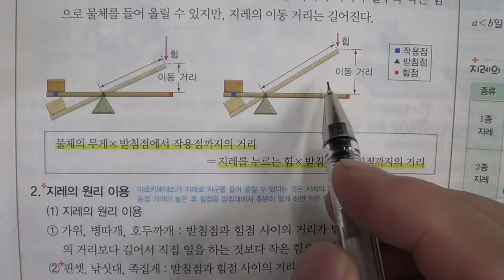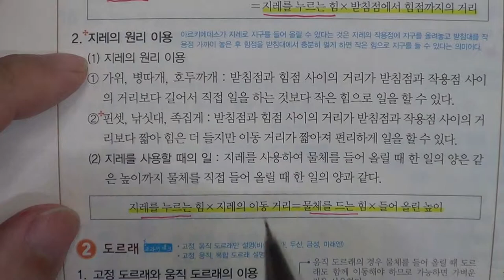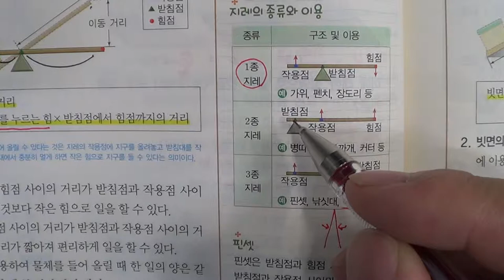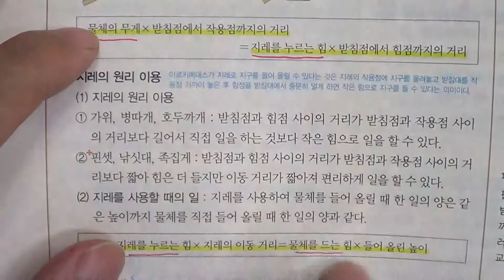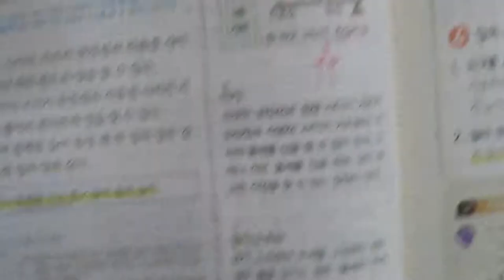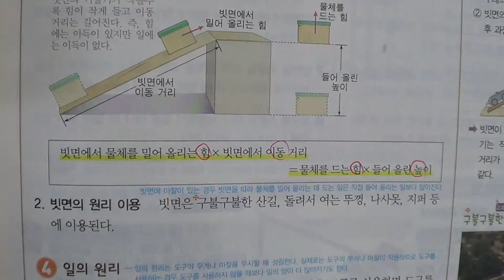■■2학기 기말고사■송도신도시 송도 학원 종합학원 신송중 박문중 신정중 해송중 먼우금초 신송초 송원초 송명초 명선초 신정초 해송초